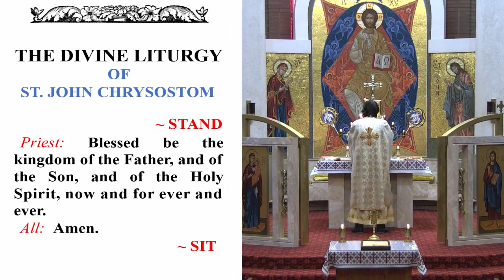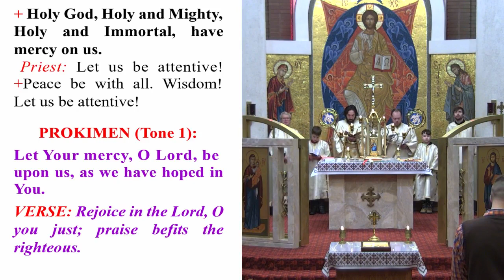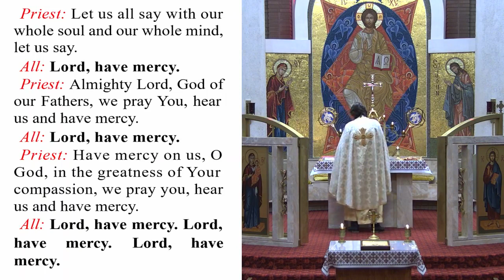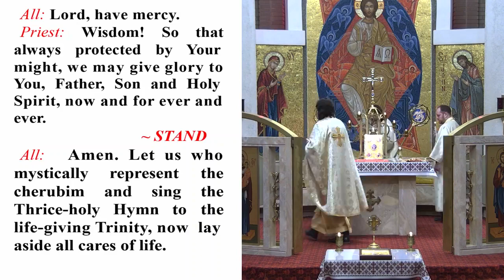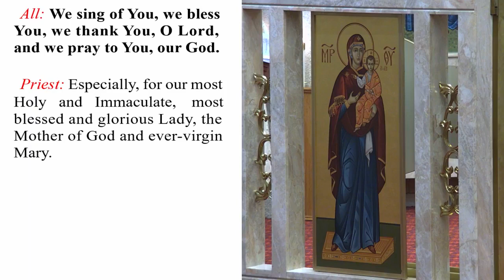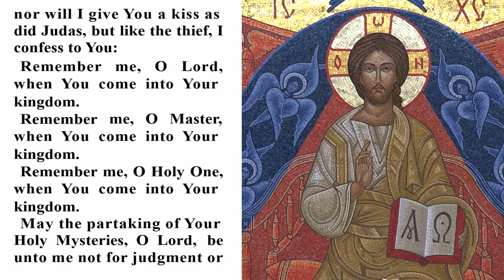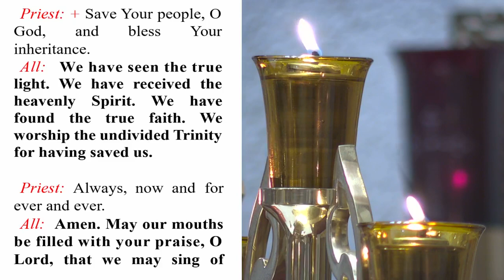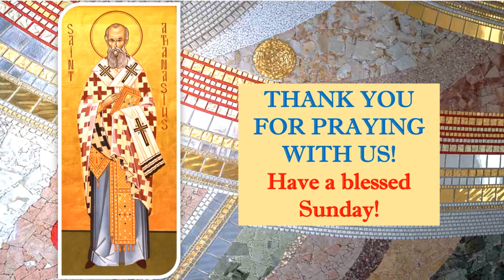Rosary and Divine Liturgy Sunday December 4, 2022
26 Sunday after Pentecost